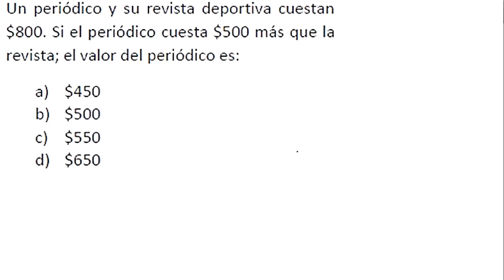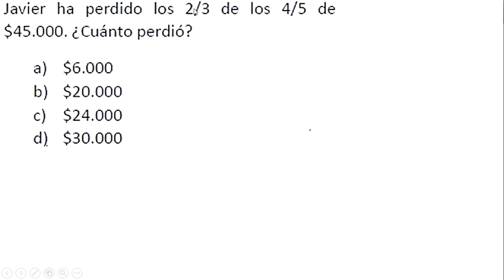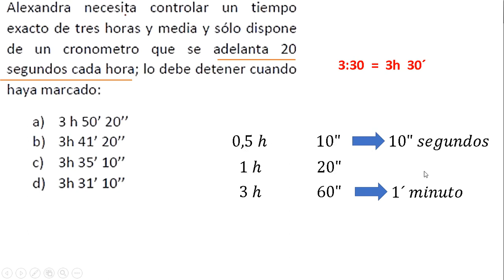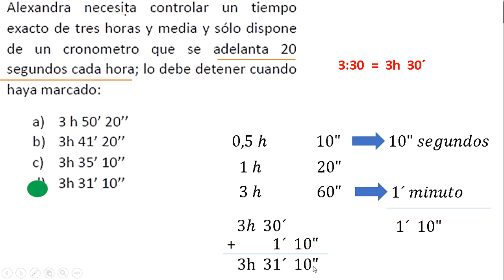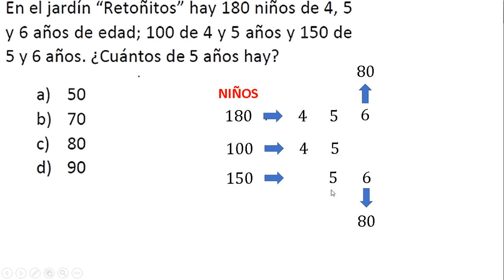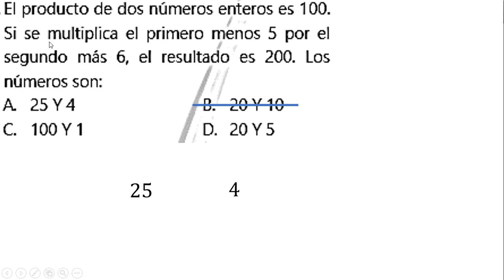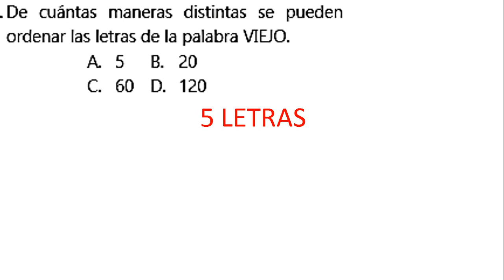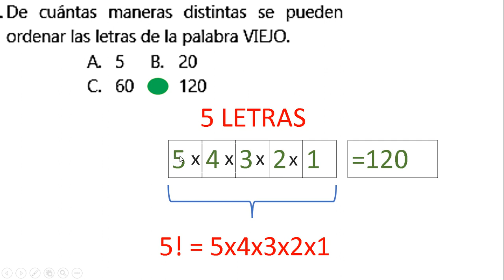PROBLEMAS DE APTITUD NUMÉRICA EXPLICADOS PASO A PASO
problema 1:
un periódico y su revista cuestan $800. si el periódico cuesta $500 más que la revista; el valor del periódico es:

problema 2:
Javier ha perdido los 2/3 de los 4/5 de $45.000. ¿cuánto perdió?

problema 3:
Alexandra necesita controlar un tiempo exacto de tres horas y treinta minutos y solo dispone de un cronómetro que se adelanta 20 segundos cada hora; lo debe detener cuando haya marcado.

problema 4:
en el jardin Retoñitos hay 180 niños de 4, 5, 6 años de edad; 100 niños de 5, 6 años de edad y 150 niños de 4, 5, 6 años de edad. ¿cuántos niños hay de 5 años?

problema 5:
el producto de dos números es 100. si se multiplica el primero menos 5 por el segundo más 6, el resueltado es 200.los números son:

problema 6:
De cuántas maneras distintas se pueden ordenar las letras de la palabra viejo.